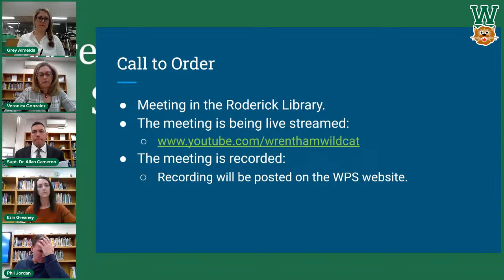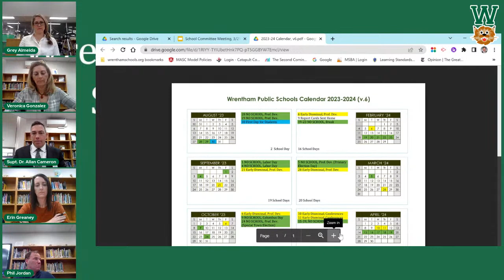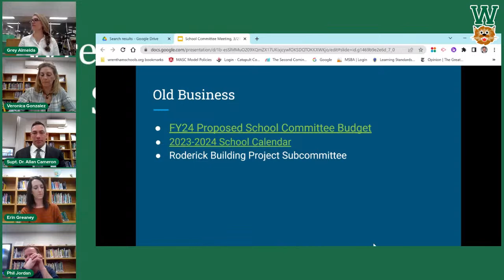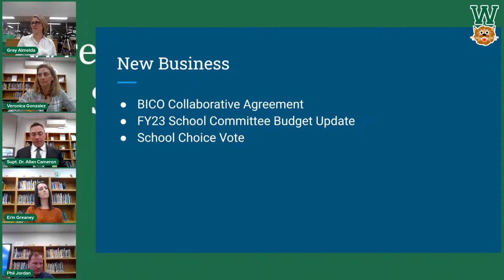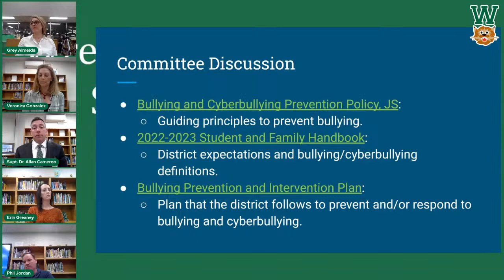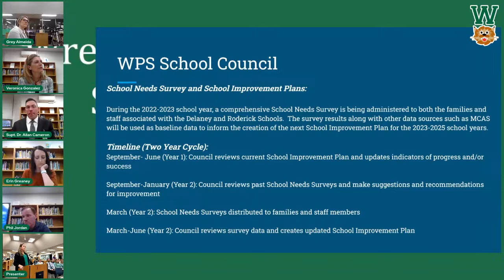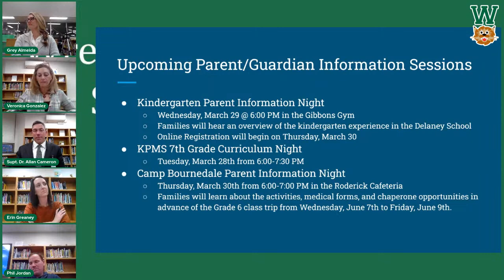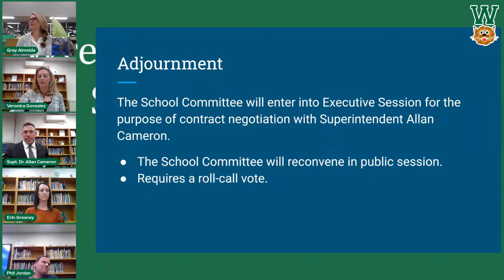Wrentham School Committee 03-21-2023